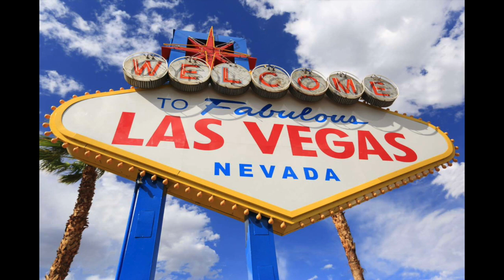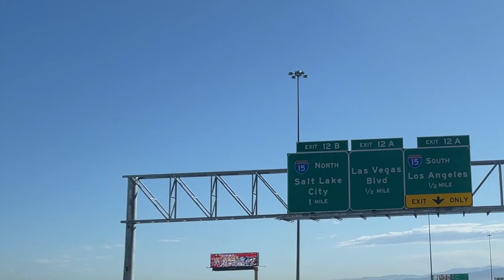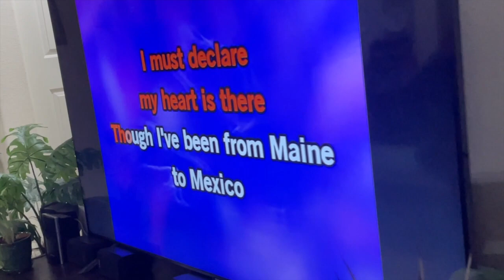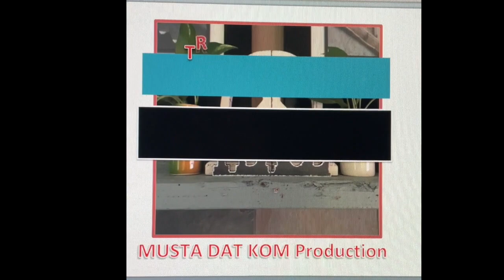TropangMidwayGotTalent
This video is TropangMidwayGotTalent, Held in Las Vegas, Nevada